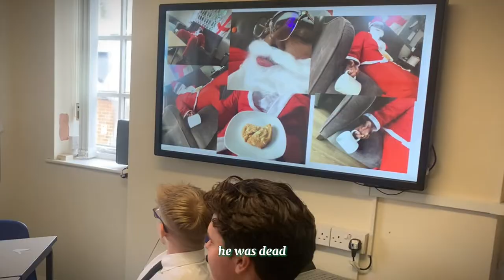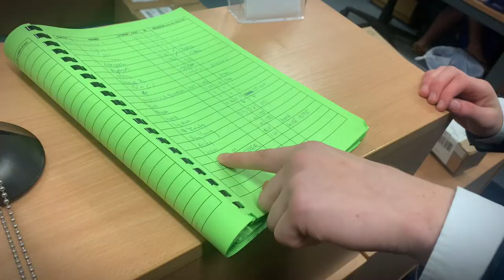Dixie Grammar School-Sixth Form Concert 2022